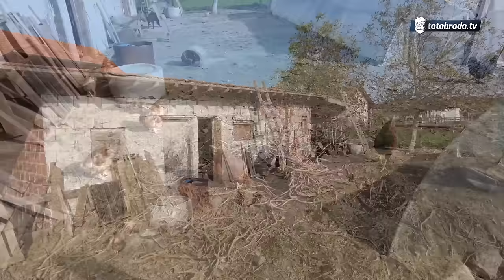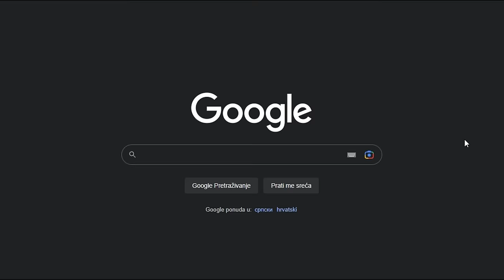APEL KAO NIKADA PRIJE - "Ništa nemamo, SAMO VODU TRAŽIMO!"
ĆEHAJE B.B,
Srebrenik 75350